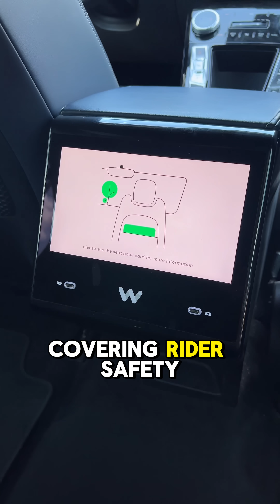My First Ride in a Waymo 🚘🤖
Just took my first fully driverless ride in a Waymo — and compared it to Tesla’s Full Self-Driving.